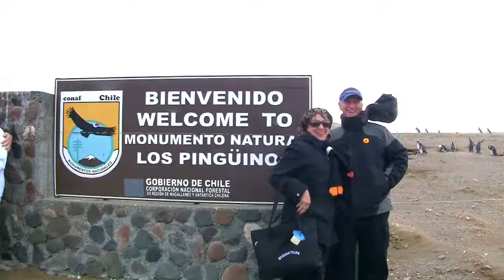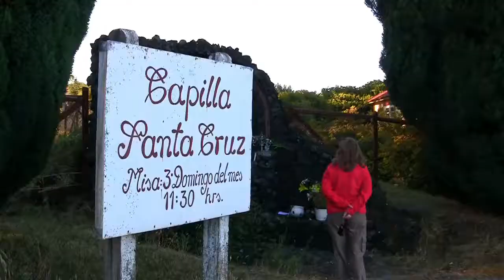Kryon Lee Carroll Patagonia Cruise 2012 (HD)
Hello everybody

I'm Lee Carroll - the original KRYON since 1989! Our Kryon Patagonia Cruise was really our first Kundalini adventure beginning in January and February 2012. Our 12 day cruise began in Buenos Aires, Argentina and finished in Valparaiso, Chile. We travelled all the way around South America, including a trip around Cape Horn! The seas were so smooth that we went around Cape Horn twice -- the captain kept telling us how lucky we were with the weather. Luck? Perhaps it was due to over 70 lightworkers being onboard with the Kryon entourage (smile).

There were many profound Kryon channels that happened during this journey and they can all be found on my website for FREE!

Simply click on the year 2012 and you should see all the Kryon channels posted for Patagonia.

The music in this video is licensed by the Kryon Writings, Inc. for internet use. ASCAP 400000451.